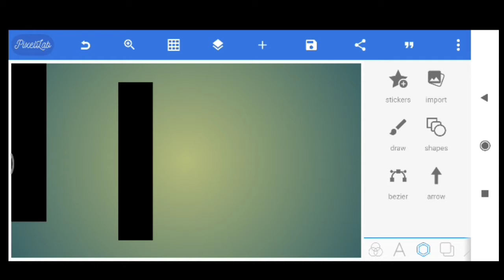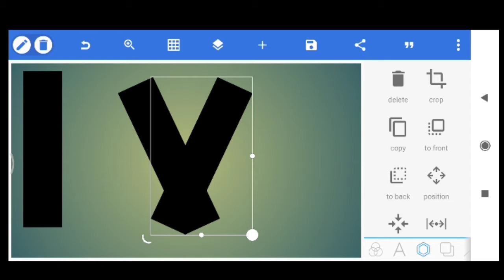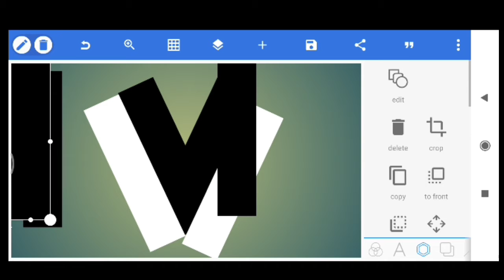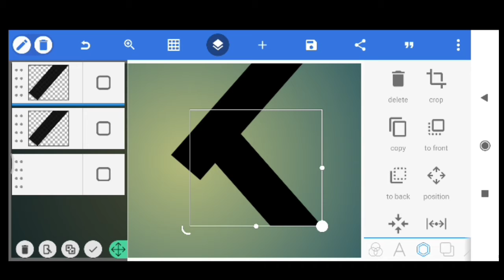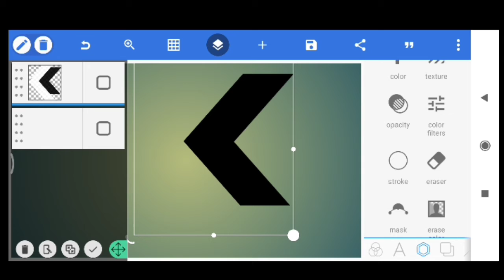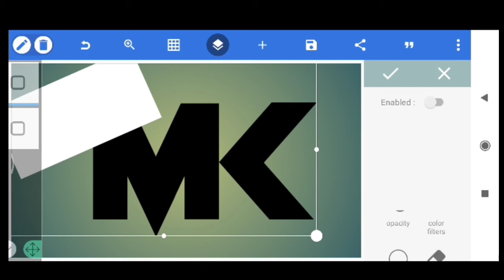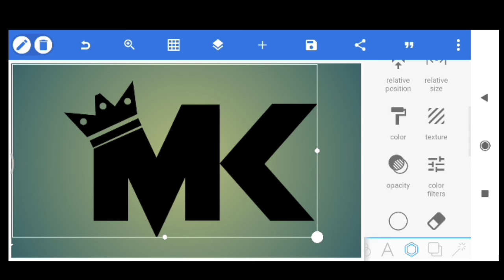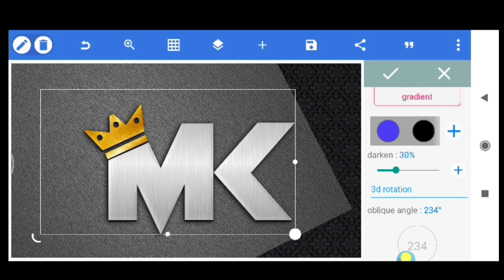Logo Design In Pixellab | New Editing Tutorial |Ravi Edits